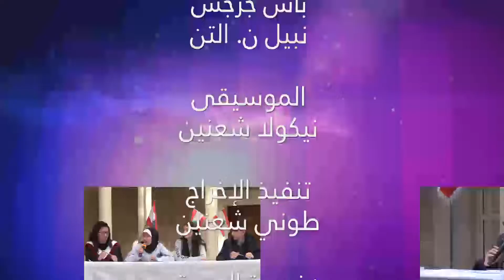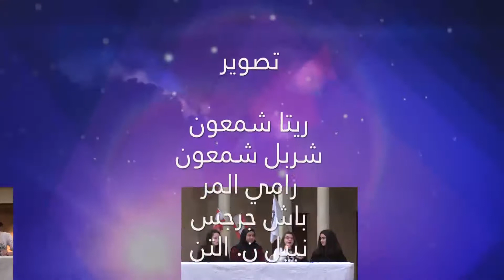التحدّي الثقافي الكبير - الحلقة العشرين